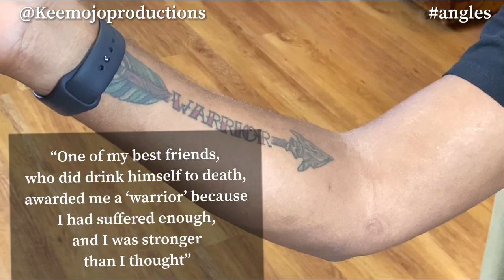“Angles” S1E6 Eli Noyes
Time to get personal! “Angles” is a Keemojo Productions web series that will make you laugh, cry, blush, and feel. Each episode is 10 minutes or less and features a different person that you get to know through their own words. Each has an interesting story to tell and is shot from multiple camera “ANGLES” so that you can literally learn and see the person’s many facets. Make connections and find commonalities as you hear their stories. BE SURE TO LEAVE A COMMENT AFTER YOU WATCH. See them all!